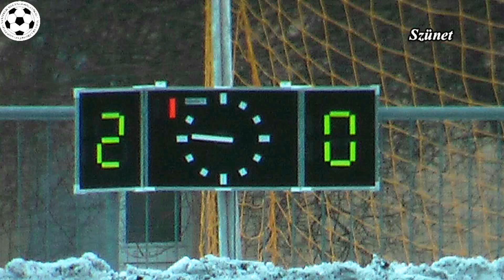Balatonfüred FC - Ajka Kristály SE összefoglaló. 2018.03.03.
A bajnokaspiráns győzelme nem volt kétséges a deffenzíven játszó vendégekkel szemben.